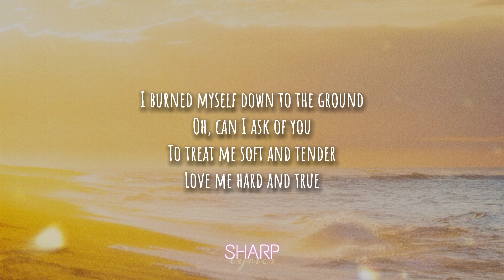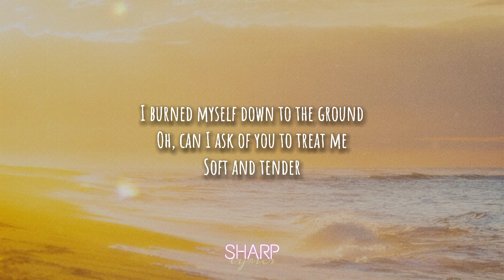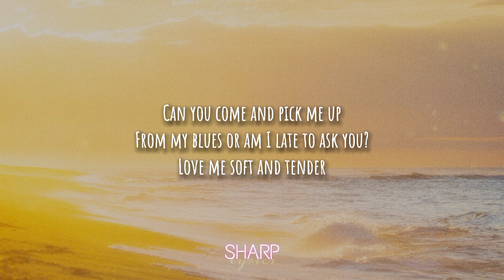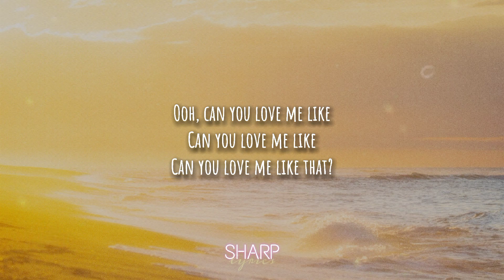Sam Kim - Love Me Like That (Lyrics) Nevertheless OST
Lyrics:

I get defensive and insecure
My own worst critic
Behind a closing door
I'm fragile and fractured, that's for sure

I burned myself down to the ground
Oh, can I ask of you
To treat me soft and tender
Love me hard and true

Keep my heart from building walls
So high, you can't get through
Treat me soft and tender

Ooh, can you love me like
Can you love me like
Can you love me like that?

I'll just keep repeating it
In case you didn't catch me

You see the world in colors
I view it black and white
Paint me a picture
Out of the lines that
I live in all of the time

And love me hard and true

Oh, can I ask of you to treat me
Soft and tender

I just keep repeating it

Sunshine left today
Got caught in the rain all alone
Can you come and pick me up
From my blues or am I late to ask you?
Love me soft and tender

Source: LyricFind